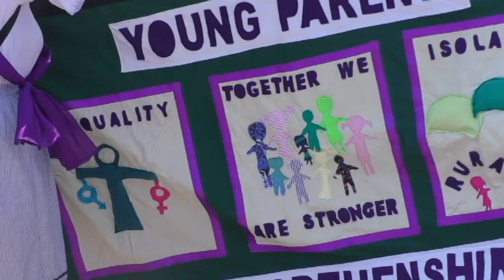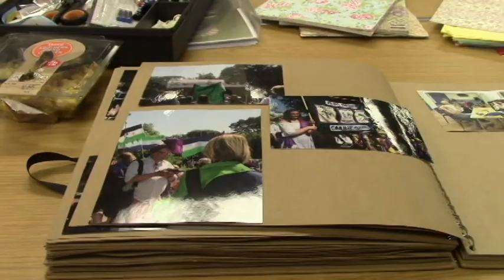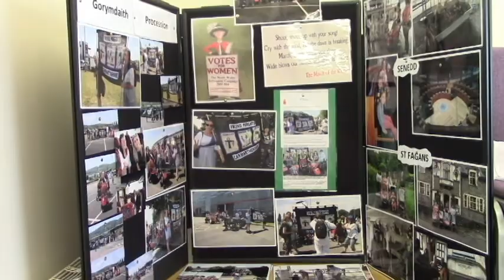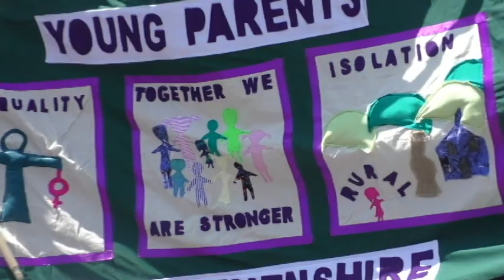We the Women: Plant Dewi Suffragette Project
Young Mums in Carmarthenshire celebrate 100 years of votes for women in a Welsh government-funded project. They march through Cardiff with thousands of others, take part in workshops and record their experiences as they go.